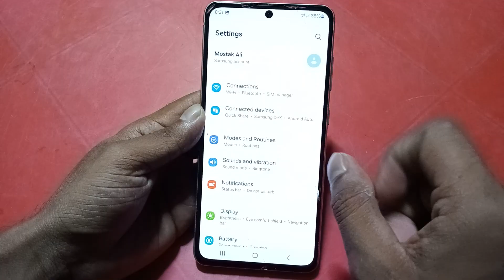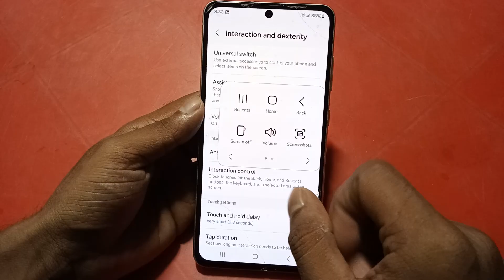Samsung M35 5g screenshot kaise le, how to take screenshot in Samsung, another way to take screensho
Samsung M35 5g screenshot kaise le, how to take screenshot in Samsung, another way to take screenshot in Samsung, screenshot settings